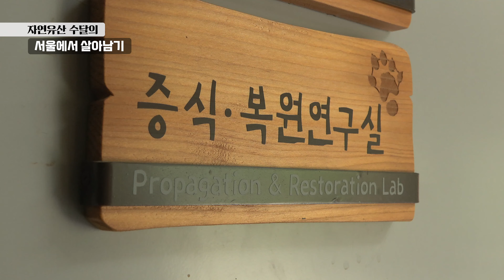[심쿵주의💕] 자연유산 수달, 서울로 이사오다!🦦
멸종 위기 야생동물 1급이자 천연기념물인 우리의 자연유산 수달!
우리 수달들이 서울로 왔다고 합니다! 한 마리도 아니고 두 마리나!🦦🦦

한국전쟁 이후 남획과 하천 오염으로 인한 먹이 감소로 개체 수가 급격히 감소하고 있던 수달 😭
개체 수 보존 및 생태계 유지를 위해 한국수달보호협회에서 지냈던 우리 수달은 서울어린이대공원과 지난 1월부터 수달 반입을 추진해왔습니다. 서식지 외 보전을 위해 서울어린이대공원으로 이사 간 수달들을 만나보세요!
🚨주의!🚨너무 귀여워서 심장 터질 수 있음..! 💖

* 8월 12일부터 25일까지 서울어린이대공원은 '자연유산(천연기념물) 특별 전시회'를 개최해 자연유산의 의미를 되새기는 프로그램을 무료로 운영 합니다.
* 아직 이름이 없는 수달들에게 이름 지어주는 이벤트도 진행하고 있으니 멋진 이름을 지어주세요! (작명 이벤트는 서울어린이대공원 인스타그램에서!